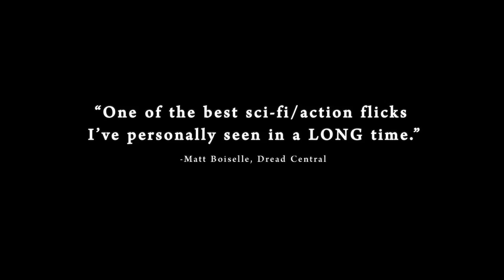Alien Outpost Official Final Trailer 1 (2015) - Sci-Fi Movie HD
A documentary crew follows an elite unit of soldiers in the wake of an alien invasion.